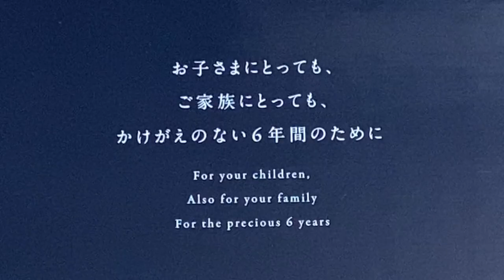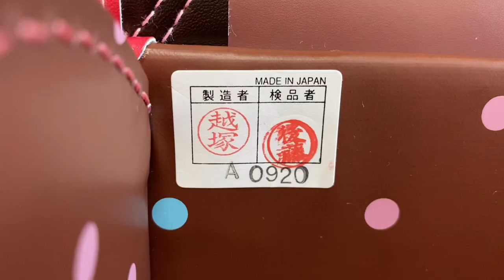Japanese Elementary School Bag “Randoseru” | ランドセル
I bought an elementary school bag for my daughter. It’s called “Randoseru”. “Randoseru” is a traditional backpack used by Japanese elementary school children to carry their study materials. It is robust enough to use during the six years of elementary school.